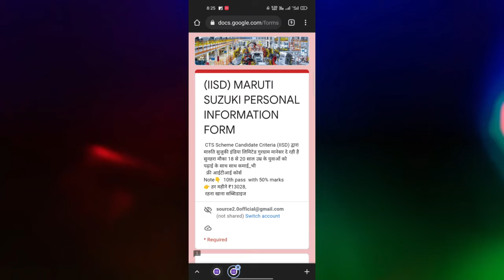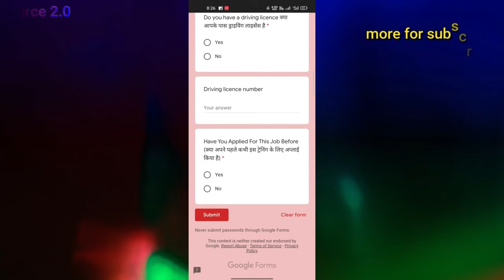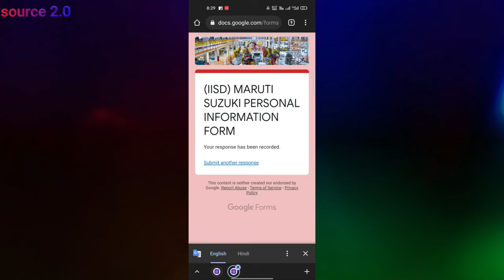MARUTI SUZUKI company jobs [Hindi] maruti suzuki में निकली भर्ती 2021 | अभी apply करे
yadi aap ko maruti suzuki me jobs pana chahte hai to ye video aap ke liye hai es video me bataya gaya hai ki aap kis tarah se job ke liye apply kar sakte hai free me ghar baithe

note- maruti suzuki jobs se related ye video hai

mai aap ka dost Shailesh✍️